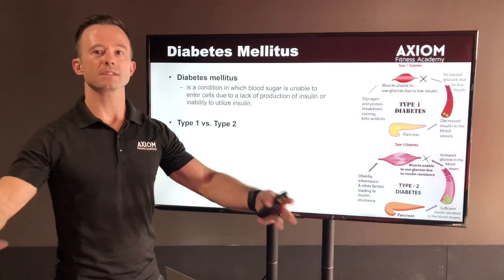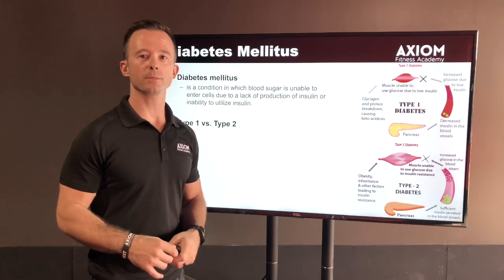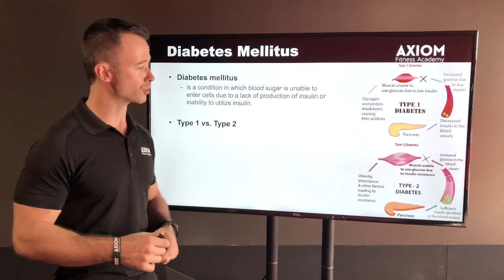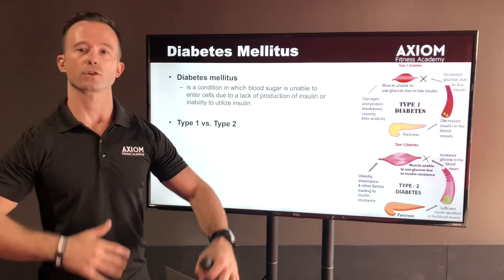Understanding Diabetes for the Personal Trainer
In our pursuit of understanding the National Academy of Sports Medicine (NASM) curriculum this is a mini-clip breaking down the mechanisms of insulin in the body and why it matters when it comes to diabetes in the human body.

The Axiom Fitness Academy helps new and aspiring personal trainers achieve long-lasting and lucrative careers through hands-on training and expert guidance. We’ve partnered with the National Academy of Sports Medicine (NASM) to provide the best online and hands-on personal training certification exam prep course that will give you the edge you need to succeed as a certified personal trainer in just eight weeks.

Backed by our test-pass guarantee, our students have higher exam passing rates, get better jobs, and learn how to avoid costly mistakes.

Studying for the NASM CPT Exam?